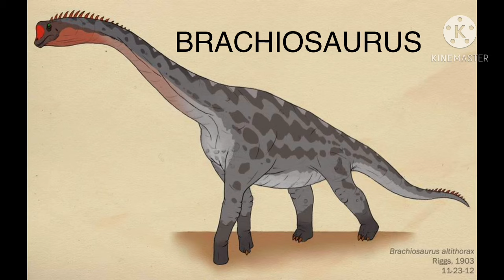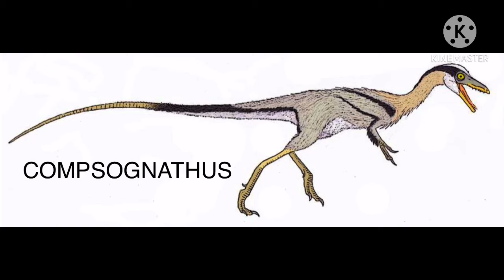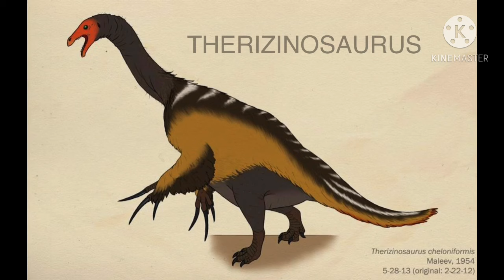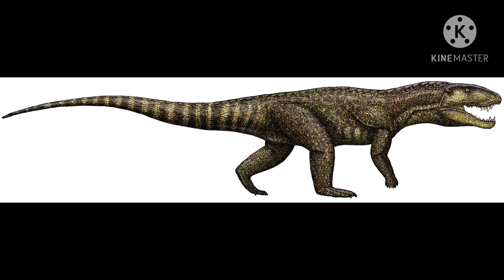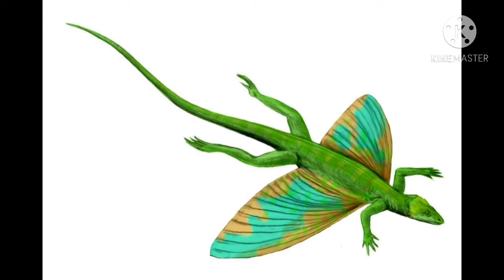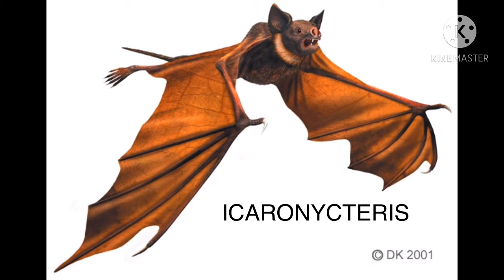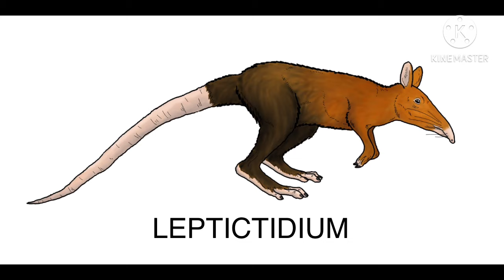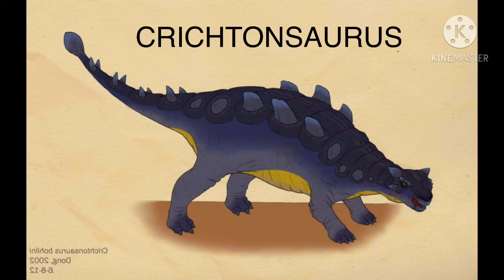Prehistoric Beast Sounds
Rawr.

Ok, ok. So a lot of these sounds (especially the dinosaurs) aren’t 100% accurate. I know that dinosaurs most likely didn’t roar. But these sounds are not meant to be that way, because accuracy really puts a strain on my creative juices. Besides, we still don’t know with absolute certainty what these creatures sounded like in life, so who’s to say?

Dinosaurs, the first gods.